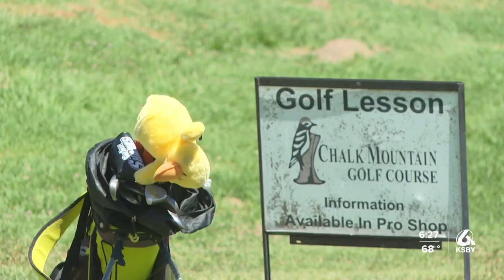Chalk Mountain's Rudy Duran hosting international junior golfers